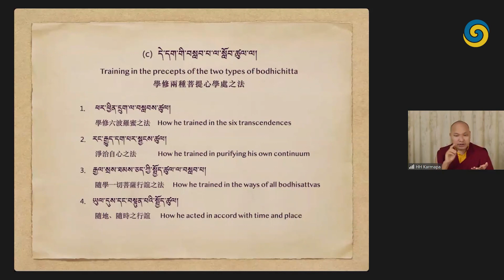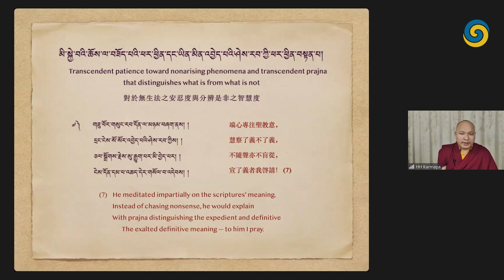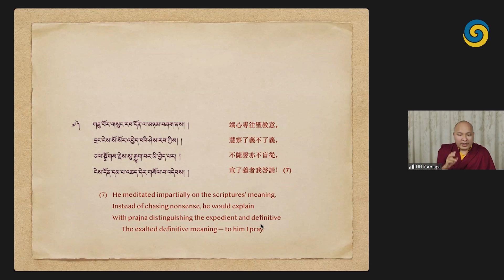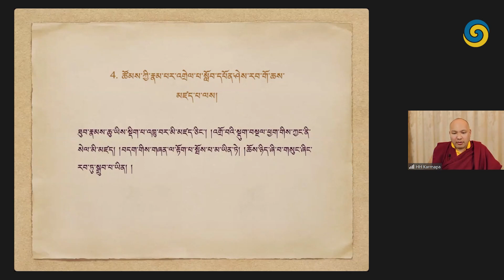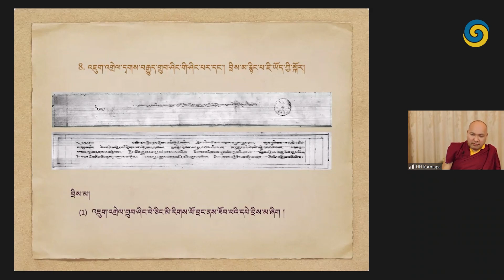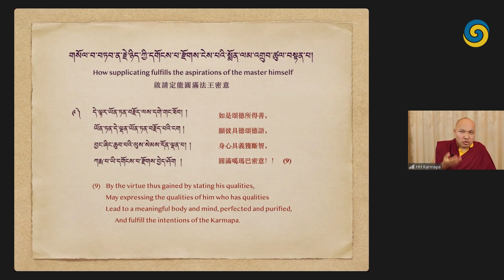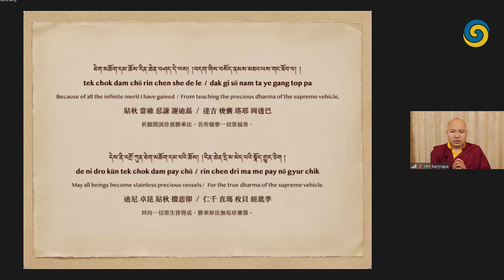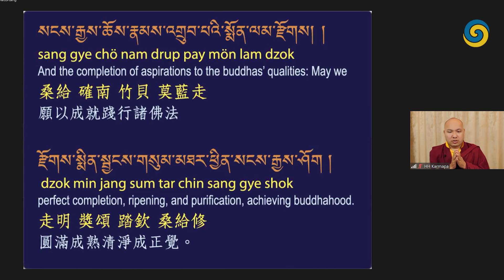༢༠༢༣ དཔྱིད་ཆོས། རྗེ་བརྒྱད་པའི་རྣམ་ཐར་ལེགས་སྤྱད་མ་དང་ཟླ་མེད་མ། • ཉིན་བཅུ་གསུམ་པ།